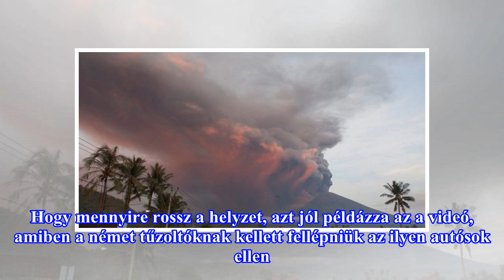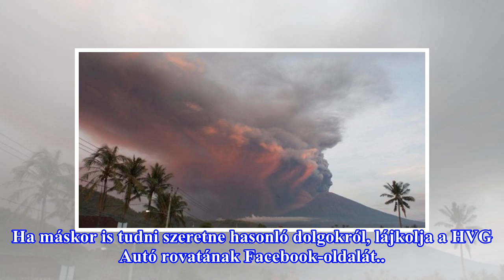Keményen lecsapnak a németek a balesetet videózó autósokra – ön egyetért vele?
Sok autós azonnal a telefonja után nyúl, ha balesetet lát. A németek most megelégelték a dolgot. Nap mint nap rengeteg olyan fotó és videó kerül fel a netre, amelyet az autósok készítettek akkor, amikor épp egy közlekedési baleset mellett haladtak el. A dolog több szempontból is problémás, a jelensé...